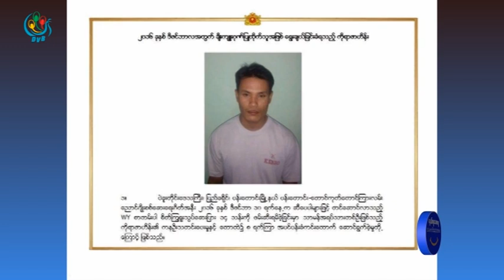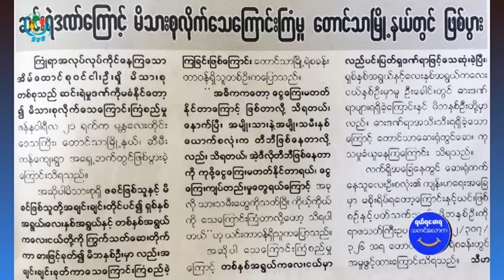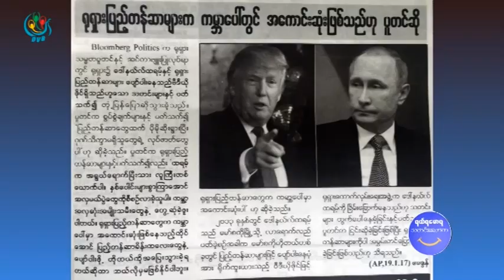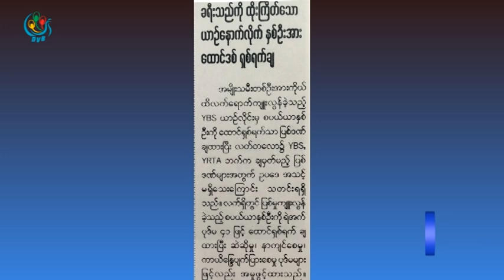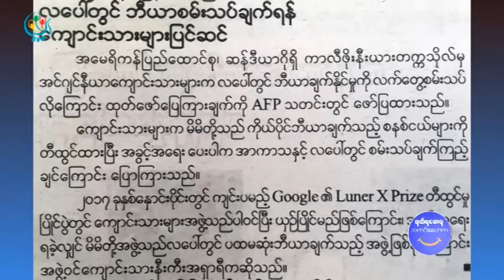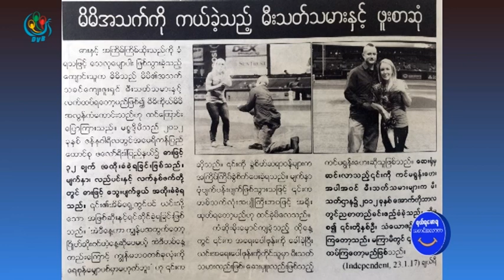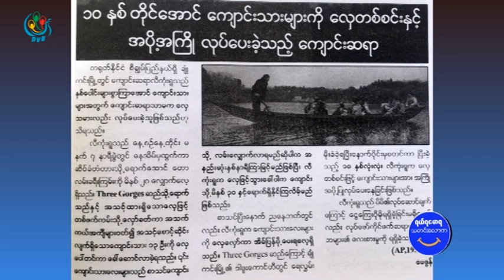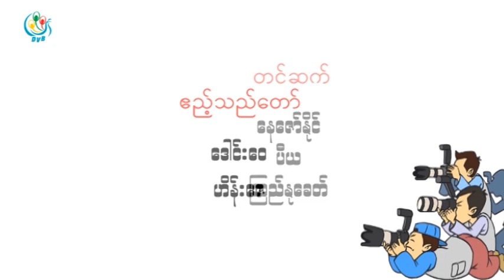DVB TV - ရယ္ရေမာရသတင္းေလာက အစီအစဥ္